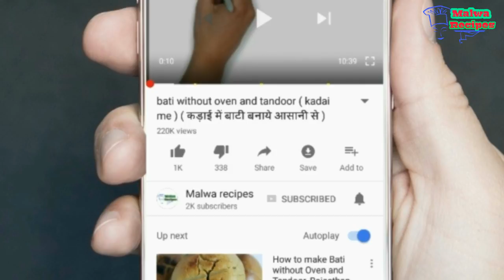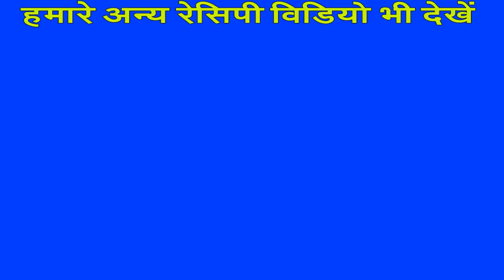एक बार इस तरह से बनाये यह ग्रेवी वाली सब्ज़ी-bhindi masala recipe-gravy bhindi recipe - bhindi recipe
ग्रेवी वाली भिन्डी बनाने के लिए सामग्री -

- 1 पाव भिन्डी
- आधी कटोरी तेल
- धनियां पत्ती
- 1 कटोरी पिसा प्याज़
- 1 कटोरी पिसा टमाटर
- 2 चम्मच अदरक + लहसुन पेस्ट
- 1 तेज पत्ता
- 1 खड़ी लाल मिर्च
- 1 इंच दाल चीनी
- 1 बड़ी इलायची
- आधी आधी चम्मच जीरा +
  धनियां + खसखस दाना
- 2 काली मिर्च
- 1 जावित्री फूल
- आधी चम्मच गरम मसाला
- आधी चम्मच हल्दी पाउडर
- 1 चम्मच धनियां पाउडर
- 1 चम्मच नमक
- 1 चम्मच लाल मिर्च पाउडर

नीचे दी गई Links पर click करके  online सामग्री ख़रीदें -

Health और Beauty products

ladies watches

काबुली चना

Ratlami sev

Long sev

Poha 1

Poha 2

Social Media पर हमसे जुड़ें -

हमारी Popular Recipes -

chawal ke papad ( rice padad ) ki recipe in hindi ( चावल के पापड़ मशीन और बिना मशीन के।

अगर यह विडियो और रेसिपी आपको पसंद आये तो विडियो को like जरुर करें और अपने friends और relatives के साथ share भी जरुर करें .